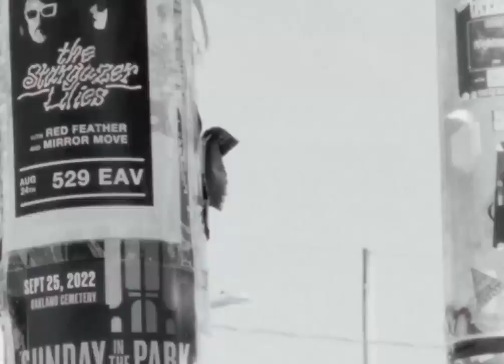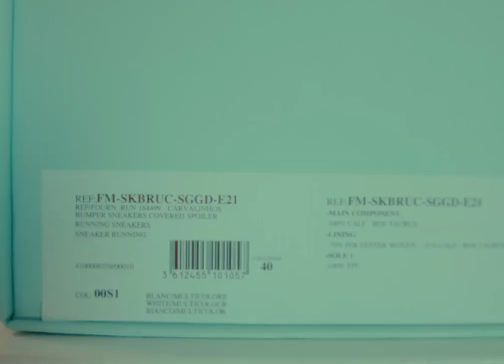Roc Marciano & The Alchemist "Quantum Leap" OFFICIAL VIDEO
Directed by The Digggers
From the album The Elephant Man's Bones  by Roc Marciano & The Alchemist.
PIMPIRE/ ALC RECORDS 2022.